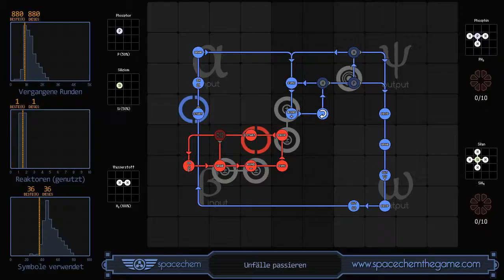SpaceChem - Accidents Happen (880/1/36)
Recorded solution for "Accidents Happen" from SpaceChem, a design-based puzzle game from Zachtronics Industries.